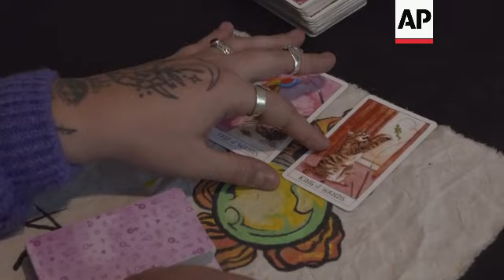In the pope’s homeland, more Argentines are seeking spiritual answers beyond the church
ARGENTINA THE NONES

RESTRICTION SUMMARY:

LENGTH: 07:20

ASSOCIATED PRESS
São Paulo, Brazil - 23 June 2023

1. Various of Pablo Robles, spiritual practitioner, playing the flute
2. SOUNDBITE (Spanish) Pablo Robles, spiritual practitioner:
"I was closely related to Catholicism; I was very committed, and it was voluntary. But there were different issues in which I could not be an ideal Catholic, because my ideology, my way of life, were not allowing me (to be an ideal Catholic) and those beliefs, they bothered me.”

3. Various of Robles playing the Tibetan singing bowls
4. SOUNDBITE (Spanish) Pablo Robles, spiritual practitioner:
“My mission has to do with that, with generating, creating independence in people, spiritual autonomy, that is, raising awareness that we’re all spiritual beings living a human experience and that we all have the possibility of connecting with that spirit within."

ASSOCIATED PRESS
São Paulo, Brazil - 25 June 2023

5. Robles on his computer
6. Various of Robles playing the sound bowl

7. SOUNDBITE (Spanish) Pablo Robles, spiritual practitioner:
“This (population of “nones”) is growing because it’s a moment where the structures and the institutions no longer show coherence and people need freedom instead of the public approval of an institution... to connect with the spirituality inside us.”

8. Pan right of Robles leading a meditation class
9. Various of Robles leading a meditation class with instruments

ASSOCIATED PRESS
Villa Carlos Paz, Argentina - 19 July 2023

10. Various of shuffling tarot cards +MUTE+
11. SOUNDBITE (Spanish) Aldana Mendez, tarot card reader:
"It seems like the Nones are helping because I’m no longer a black sheep.”

12. Reading tarot cards +MUTE+
13. SOUNDBITE (Spanish) Ana Ottobre, non-believer:
"I do consider myself a none. And honestly, I’m proud of it because I feel that this whole holistic world is made up of very beautiful people who are looking for their personal evolution and how to contribute to that evolution.”

14. Wide of Ottobre ++MUTE++

ASSOCIATED PRESS
Capilla del Monte, Argentina - 18 July 2023

15. Various of Daniel Brower, spiritual, playing sound bowls
16. SOUNDBITE (English) Daniel Brower, spiritual:
“Music is a big part of my spirituality now. We do a lot of music here, a lot of music here. We actually call it 'medicinal music,' songs about Mother Earth, songs mostly about Mother Earth. Connecting us with Mother Earth."

17. Fireplace
18. Various of instruments

19. Various of people at a gathering held by Myriam Dietrich, non-believer
20. SOUNDBITE (Spanish) Myriam Dietrich, non-believer:
“I believe that everything that divides and typecasts human beings in rigid boxes is created so that spirituality cannot develop.”

21. Dietrich’s followers
22. SOUNDBITE (Spanish) Myriam Dietrich, non-believer:
"I think that more than religiously, I would say this movement that is emerging allows human beings to be human again."

23. Wide of Dietrich ++MUTE++

ASSOCIATED PRESS
Capilla del Monte, Argentina - 19 July 2023

24. Neiva Santos, non-believer, at a rock labyrinth

26. Various of people gathered at a rock labyrinth
27. Tight of hands

ASSOCIATED PRESS